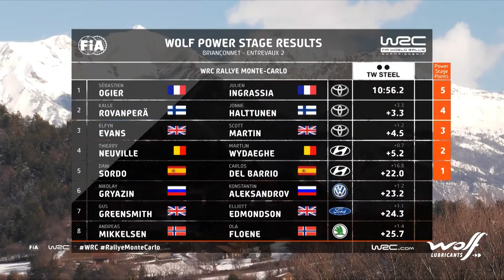Wolf Power Stage recap - WRC Rally Monte-Carlo 2021